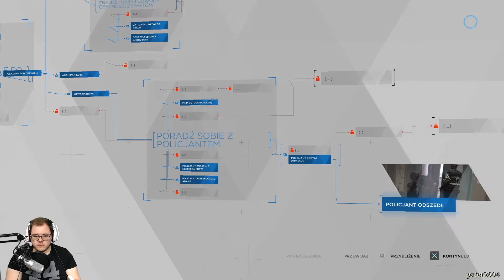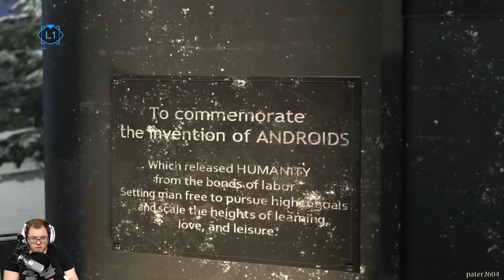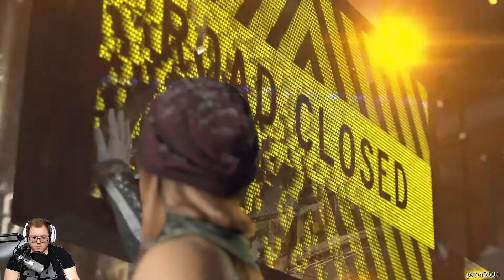Detroit Become Human (PS4) - Przebudzenie Mocy #12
Główną atrakcją Detroit: Become Human jest fabuła, opowiedziana z perspektywy trzech bohaterów-androidów. Akcja produkcji rozgrywa się w niedalekiej przyszłości na terenie tytułowego miasta Detroit. W uniwersum gry maszyny wyglądające i zachowujące się jak ludzie są powszechnie spotykane, co stwarza poważne problemy społeczne, jak wysokie bezrobocie czy zapotrzebowanie na nowe zasoby. Protagonistami są Kara i Markus, roboty wykorzystywane do pomocy w domu i zajmowania się jego mieszkańcami, oraz Connor, prototypowy android, używany przez policję w trakcie dochodzeń, przesłuchań oraz negocjacji.

* PC specyfikacja:

► Płyta główna: Aorus Z390 Pro
► Procesor: Intel I5 9600K
► Karta Graficzna: GIGABYTE GEFORCE RTX 2060 GAMING OC 6GB
► Ram: Corsair Vengeance RGB Pro 16Gb 3200MHz (2x8GB)
► Obudowa SilentiumPC Gladius GD8 TG ARGB
► Dysk SSD: Intel 512GB M2 NVMe
► Dysk HDD: 2TB Toshiba P300
► Myszka: Steelseries Rival 110
► Monitor: MSI Optix MAG241C
► Klawiatura: SPC Gear GK550 Omnis Kailh Red RGB
► Słuchawki: Sharkoon Rush ER1
► Mikrofon: Superlux E205U
► Mikrofon Krawatowy: Boya BY-M1
► Kamerka: Logitech C922 HD Pro Streamer
► System Windows 10 Home 64Bit PL